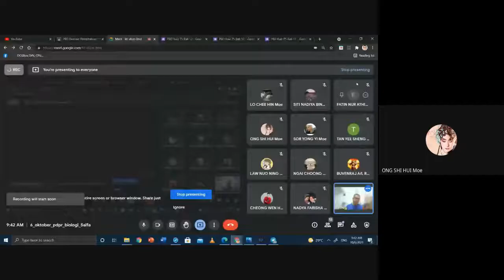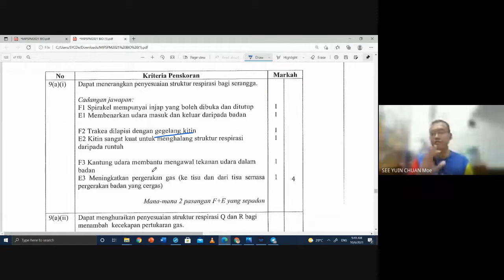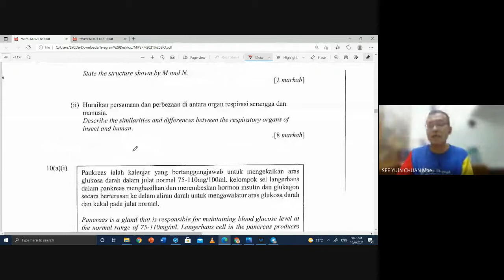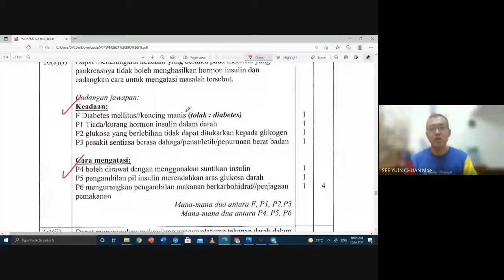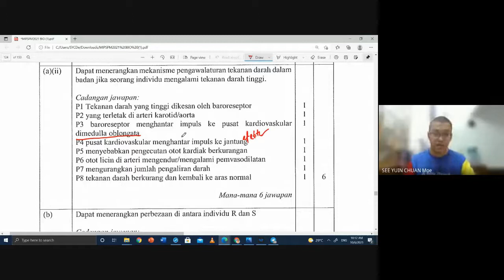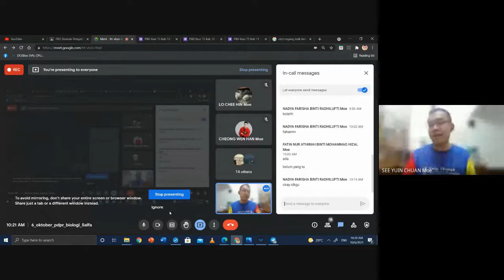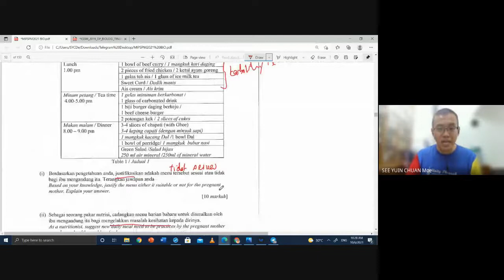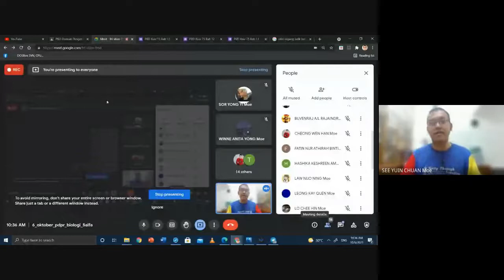KSSM Biologi (SPM)-Modul Intervensi Pembelajaran SPM 2021 (3)